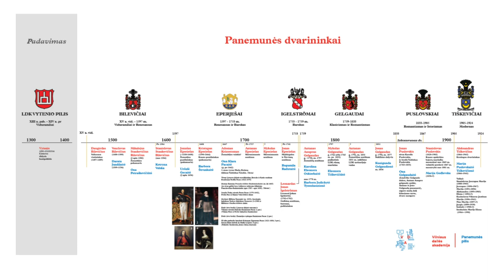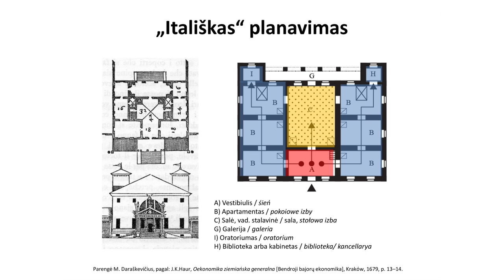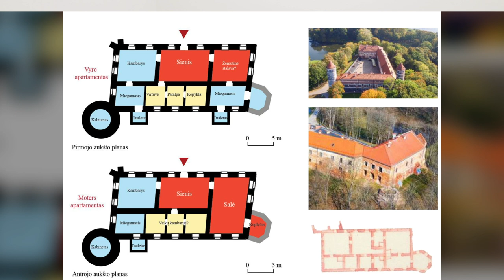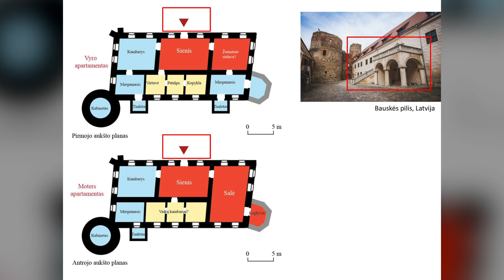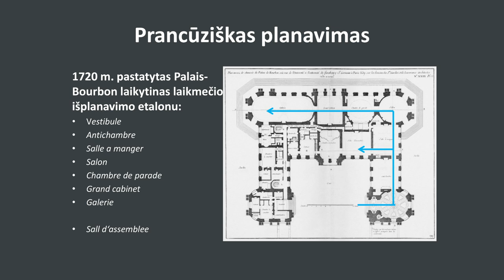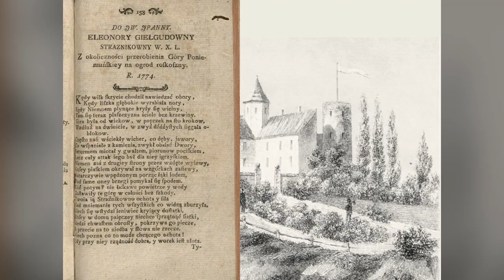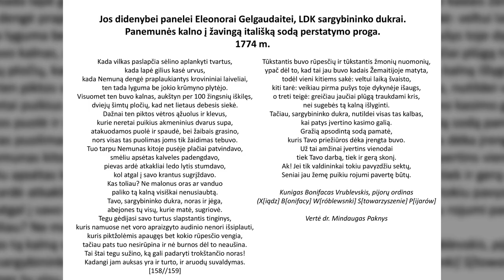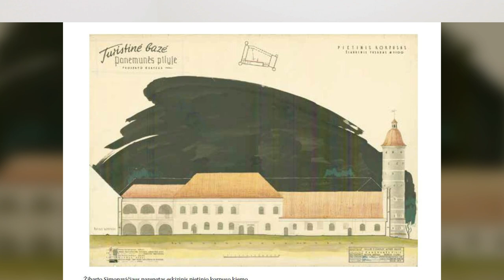Panemunės pilis: Eperješų renesansinės pilies transformacija Gelgaudų valdymo periodu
Panemunės pilis yra geriausiai išlikusi renesansinė tradicinės gynybos rezidencinė pilis Lietuvoje. Pilis, kurią statant 1604–1610 m. dar tęstos gotikinių pilių gynybos tradicijos, suformuota ant kalvos, aplink trapecinį uždarą kiemą, įrėmintą kampiniais bokštais, ir buvo skirta ne tik gynybai, bet ir gyvenimui. Panemunės mūrai išsiskiria ne tik savo efektingu dydžiu, kurį lėmė vykę rezidencijos atnaujinimo darbai XVII a. II pusėje ir ypač XVIII a. II p., bet ir kompleksiškai išlikusia klasicistine sienų tapyba. Paskaitoje siekiama atskleisti pirminį – renesansinį – vengrų kilmės Lietuvos bajoro Jonušo Eperješo tradicinės gynybos rezidencinės pilies pavidalą  ir rezidencijos transformaciją XVIII a. II pusėje, kuomet objektą iš esmės atnaujino ir išplėtė Generalinis žemaičių seniūnas Antanas Anupras Gelgaudas ir jo palikuonys paversdami klasicizmo idėjų įkvėpta ištaiginga Apšvietos epochos didikų rezidencija.

Dvaro sodybos neįsivaizduojamos be jas supančių parkų. Panemunės pilį taip pat supa parkas, kuris yra taip pat kelių epochų palikimas. Valdant Eperješams čia buvo sodai, tvenkiniai, žvėrynas, rezidenciją supo miškai. XVIII a. pabaigoje sukurtas angliškas – peizažinis parkas, atspindėjęs Gelgaudų kultūrinį akiratį. Naujai pažvelgti į Gelgaudų indėlį kuriant Panemunės parką leidžia ir pirmą kartą viešai pristatomos 1774 m. kunigo Bonifaco Vrublevskio eilės (vertė Mindaugas Paknys), kurios buvo dedikuotos „Jos didenybei panelei Eleonorai Gelgaudaitei, LDK sargybininko dukrai. Panemunės kalno į žavingą itališką sodą perstatymo proga.“

Paskaitą skaitė Marius Daraškevičius – humanitarinių mokslų daktaras, architektūros istorikas, Panemunės pilies direktorius, Vilniaus dailės akademijos mokslininkas stažuotojas. Tarp jo mokslinio darbo sričių patenka Naujųjų laikų Europos architektūros istorija ir teorija, Rytų Europos architektūra bei taikomoji ir dekoratyvinė dailė, taip pat Lietuvos bajorų materialinė kultūra. M. Daraškevičius yra mokslinių straipsnių ir knygų, skirtų dvarų architektūrai, autorius.